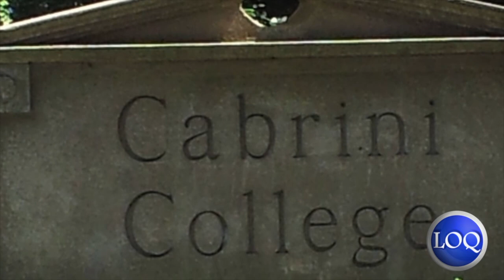LOQation News Jan 27th, 2016